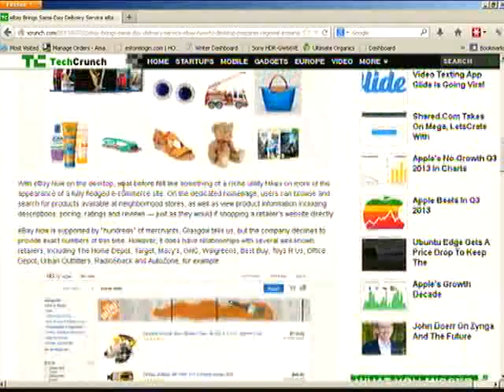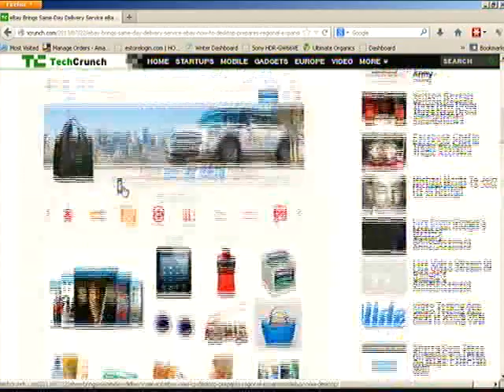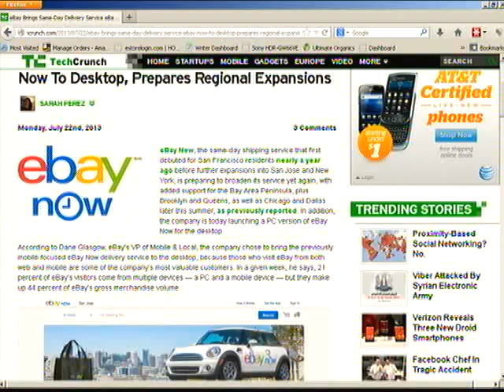Tech pulse 72413 2 of 8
.ebay now service and the nexus 7, pay pal, nexus 7 is